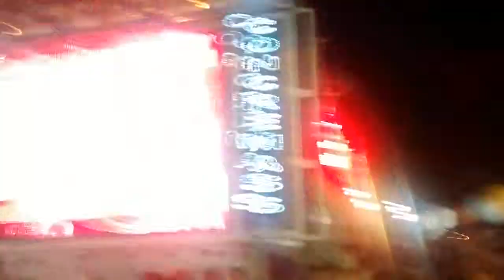A fila andou - Siriguella - Fortal 2014